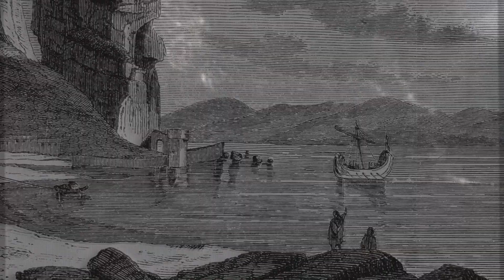MicroSearch® Human Presence Detection System | Contactless, Wireless, and Wired Systems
MicroSearch is a Human Presence Detection system that detects humans hiding in vehicles by sensing the vibrations caused by the flow of blood in the human body. Since 2001, MicroSearch has been deployed worldwide at border crossings, seaports, correctional facilities, and high value facilities. In addition to the Wired and Wireless Systems, MicroSearch has introduced Contactless Vehicle Sensors (CVS) that are passive, not touching the vehicle at all.

MicroSearch GSA Schedule is now available for U.S. Government Agencies authorized to make purchases on the GSA/MAS Schedule.